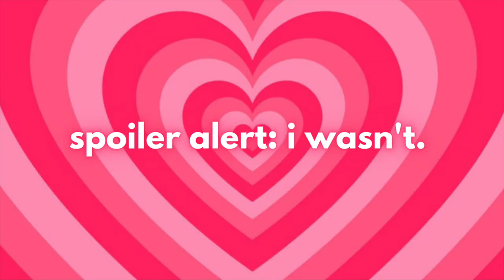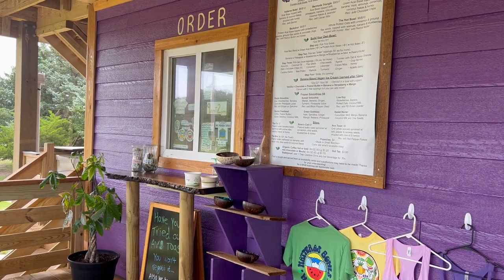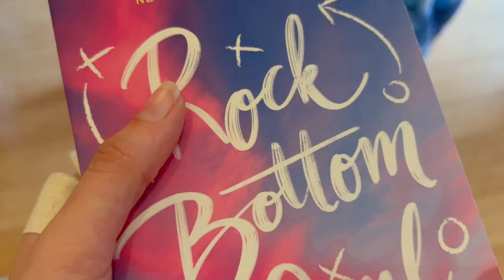a trip to the real outer banks *travel vlog*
my annual outer banks vlog is here! i filmed the trip i took last summer, and i tried to vlog this one too. this year was a little different because i had a stomach bug and didn't really get to enjoy my whole time there. i did have a lot of fun and i'm so glad i was able to vlog the good parts of the trip. enjoy!

follow me on:

Crochet TikTok- @caro.crocheted
Pintrest- @carolineeelizabeth04
Depop- @carolineeelizabeth04